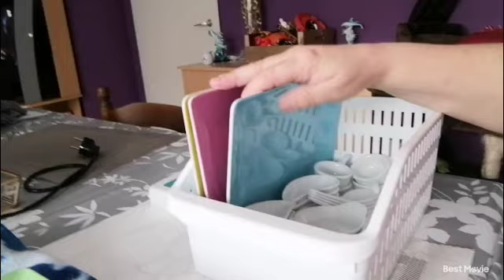on va chez le dentiste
Mon vinted ameryckx31473
Mon Instagram natachaamerykx
Mon Facebook karima na ameryckx